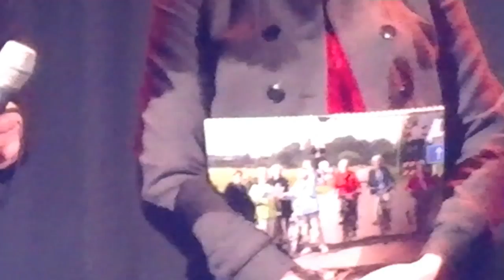Nieuwjaarsreceptie Gemeente Kampen - Deel 7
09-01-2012 - Nieuwjaarsreceptie gemeente Kampen. Ook de activiteiten van de kernen werden even belicht.